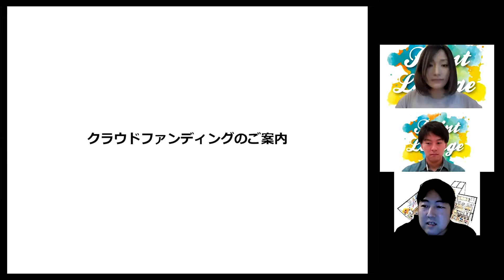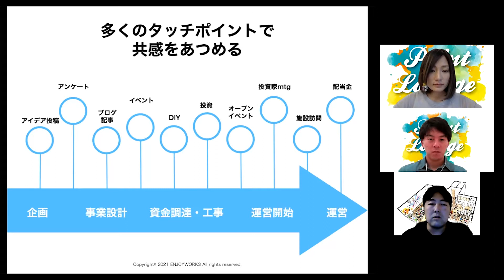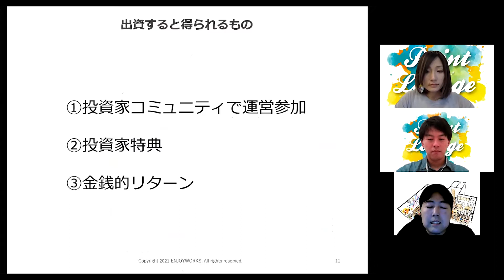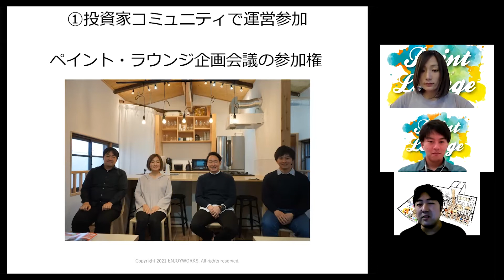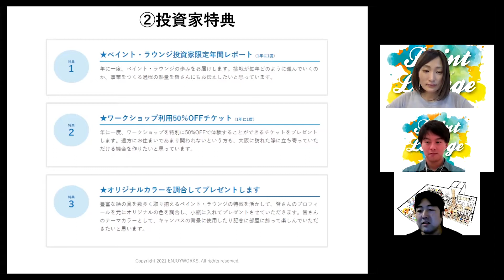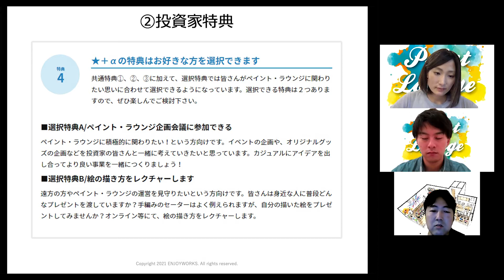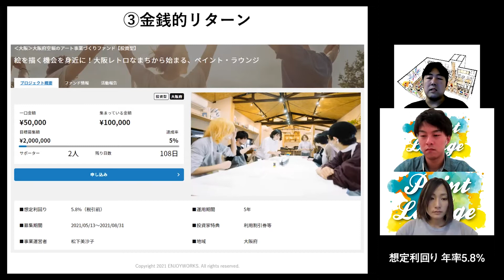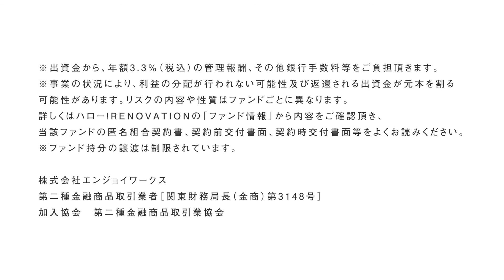【ペイント・ラウンジ】ペイント・ラウンジの関わり方｜投資型クラウドファンディングでの参加について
▼クラウドファンディングの詳細はこちら

プロジェクトリーダーの松下美沙子さんが大阪の中心部にありながらも風合いのある、レトロな建物が数多く残る地域「空堀（からほり）」にて立ち上げるアート事業「ペイント・ラウンジ」。

0:00:28 投資型クラウドファンディングとは？
0:02:55 投資家特典と事業への関わり方
0:14:53 不明点の質疑応答

といったペイント・ラウンジに投資型クラウドファンディングで関わる方法について分かりやすくご説明いただきます。
いよいよクラウドファンディングがスタートし、7月のオープンに向けて今後も発信を強化しながら進めてまいります。ぜひご覧ください！

〇松下美沙子さんプロフィール
・大阪出身、大阪育ち、美術系の学校を卒業後イラストレーターとして就職し、2年前に独立、個人事業主となってからもイラストレーターとして仕事を請ける一方、ペイント・ラウンジの構想を思い付き、まずはやってみる精神でスタートしたプロジェクト